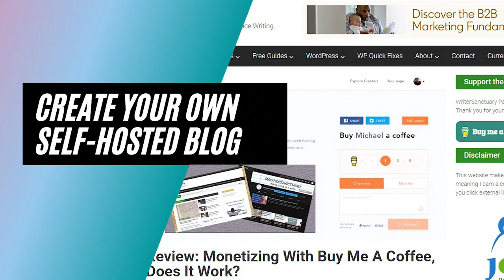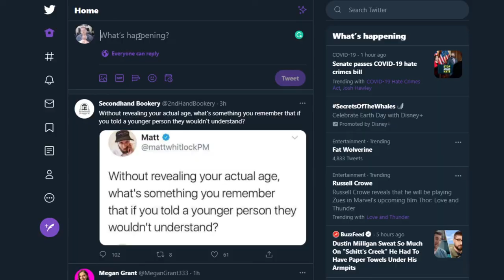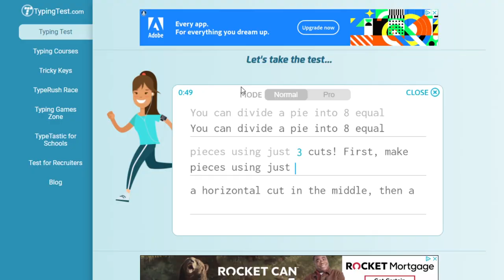9 Easy Ways to Practice Online as a Writer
Ready to practice your writing style before looking for clients or submitting work? Here are ways I keep my skills honed, most of which are free. And you can start immediately.

00:00 Opening Stroke
01:00 Educate Yourself
01:49 Get Paid to Practice
02:12 Build Your Own
02:39 Free Blog Systems
03:12 Social Media
03:40 Write for Yourself
04:15 Test Yourself
04:45 Grammarly
05:06 Wattpad

The point of practicing is to perfect and fine-tune your abilities. Whether you're looking to dive into content mills or looking forward to publishing that novel, practice makes perfect.

The key is to find methods that work best for you. Not all of the tips in this video may work the same for everyone. These are just the things I've done since starting to write professionally back in 2012.

Set yourself up with some daily writing goals when doing any of these practice tips. For example, can you write 1,000 words per day using Vocal Media? What's your best WPM on TypingTest.com?

Keep yourself busy and work on becoming the best you can with what you have available.

Because in the end, it all comes down to what you can provide a client or your audience and how well they accept your work.